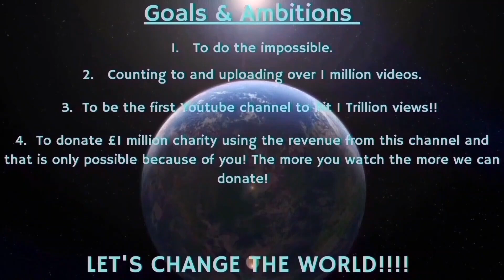Counting to ONE MILLION!!, This is Number 91,126